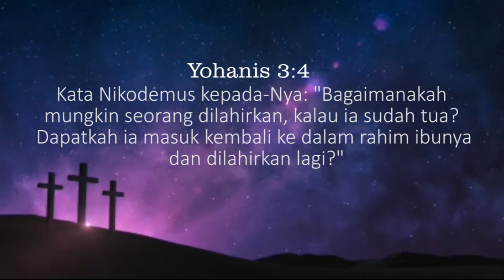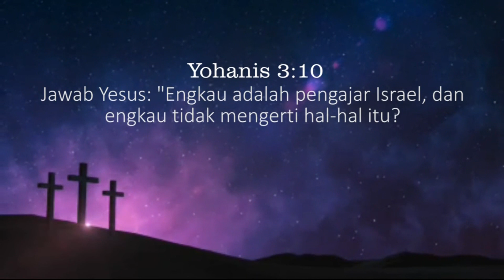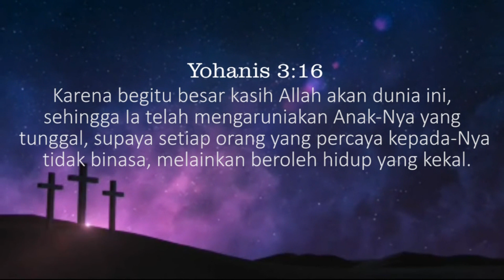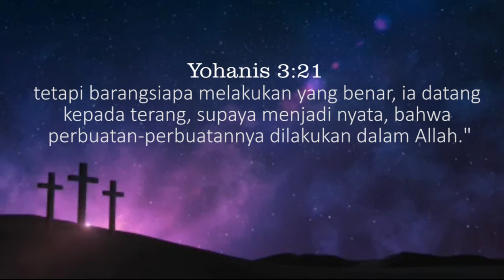Ibadah Minggu Gereja Kemah Injil Indonesia Tanjung Selor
Ibadah Online Gereja Kemah Injil Indonesia Tanjung Selor 7 Maret 2021